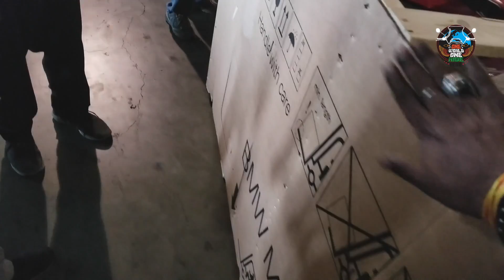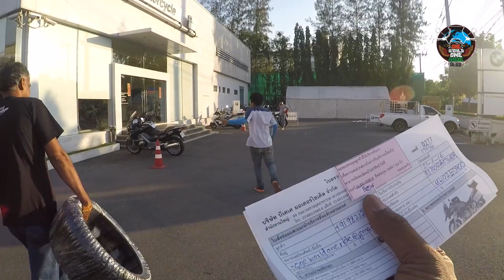WORLD RIDE 2017 || EP 182 || Return Journey Starts